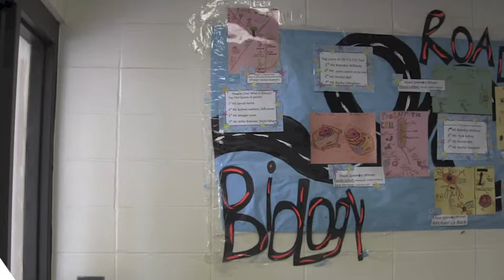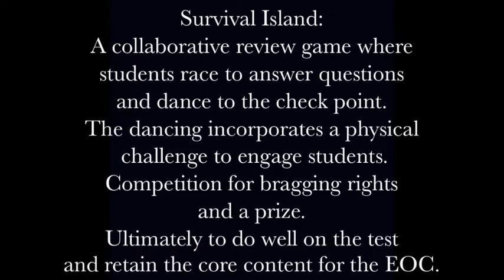Chiefland High School Teacher of the Year 2013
Our teacher Ms. Nguyen running for teacher of the year for the state of Florida promo video.